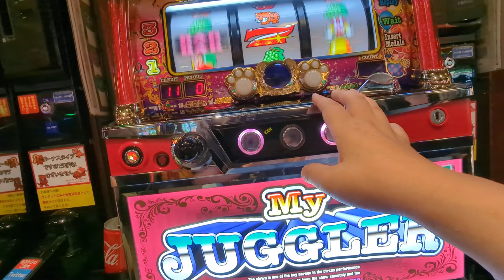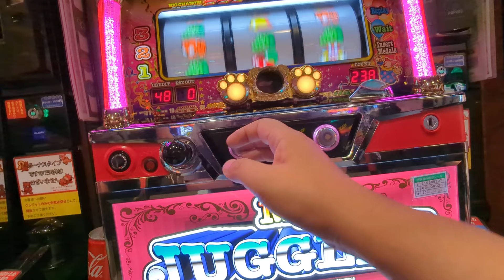3連（´・ω・`）